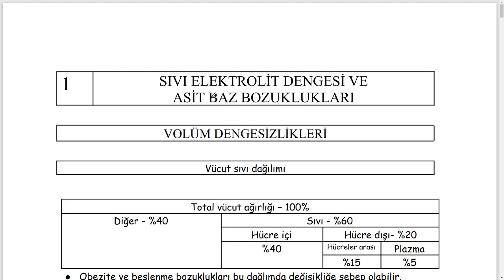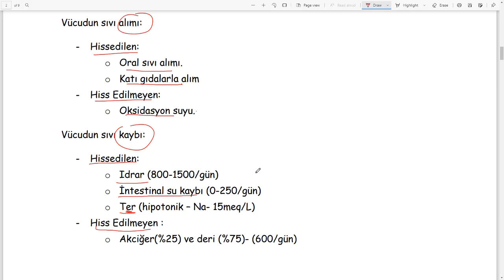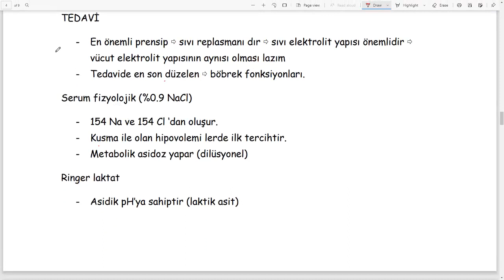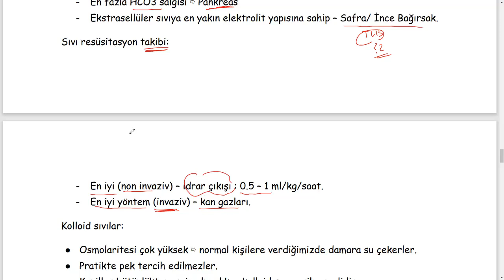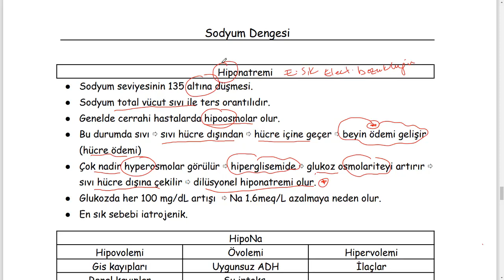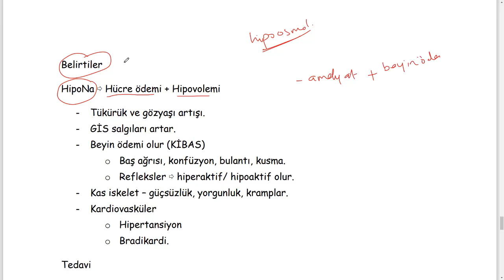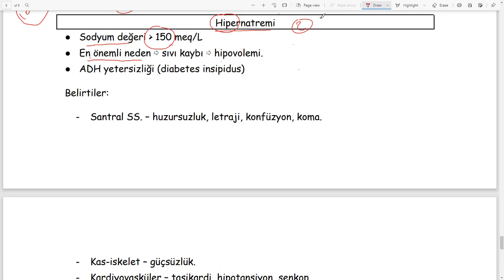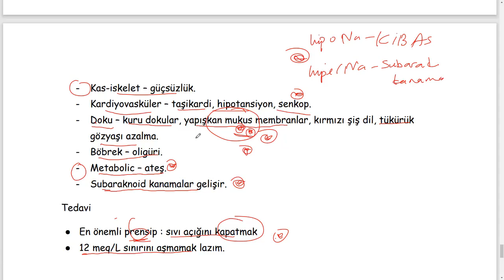TUSILIM TUS COURSES :SIVI ELEKTROLYTE DENGESI DR.ALI DARADKEH (FREE TRAIL ) GENEL CERRAHI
you can enjoy  watching our free trails video for the tus & sts medical turkish exams with the first medical arabic akademic team TUSILIM  on our you tube channel 🙂
for regestrations & more information please visite our wibesite